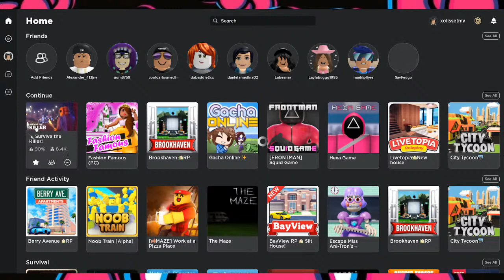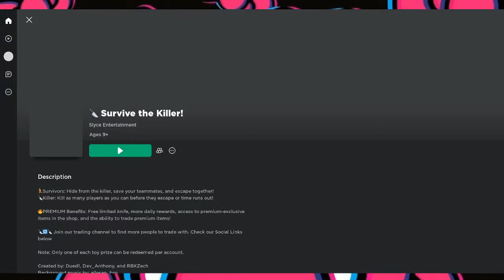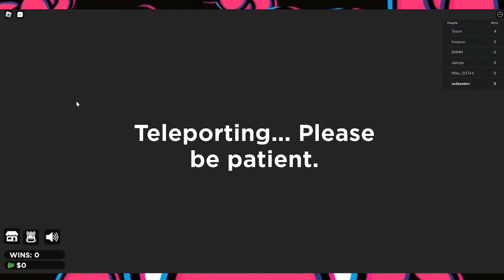first youtube stream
first stream!